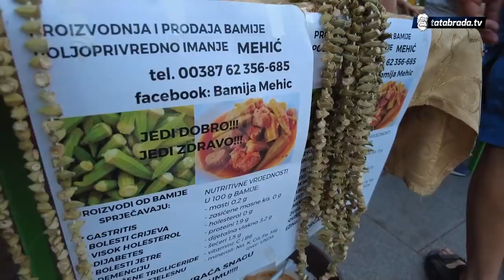Posjetili smo "Sajam Bamlje" i probali razne specijalitete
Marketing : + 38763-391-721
ĆEHAJE B.B,
Srebrenik 75350